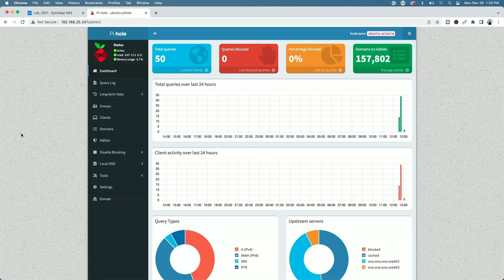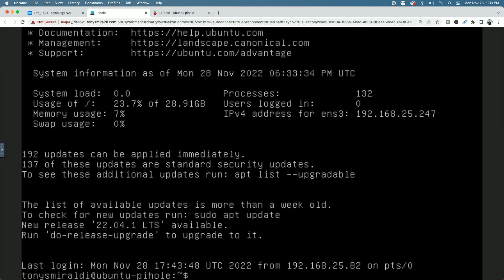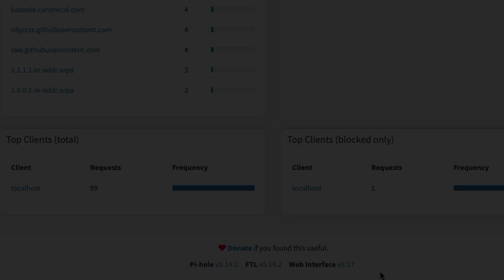Update PiHole Using A Single Command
In this video I show how easy it is to Update PiHole Using A Single Command.

00:00 - Introduction
00:20 - Update Process
02:16 - Closing Segment

This video is not made for or intended for kids.

All images used in this video are my own or taken from pixabay.com.

About Tony:
I am a retired educator of 32 years. I started out as an instrumental music teacher and evolved into technology support. After many years of providing technology support to teachers and students, the last ten years of my career, I was in a leadership position of Technology Coordinator and also Supervisor of Technology. My passion has always been helping people. I hope to continue helping people through my YouTube channel.